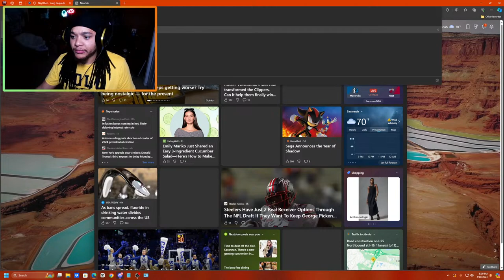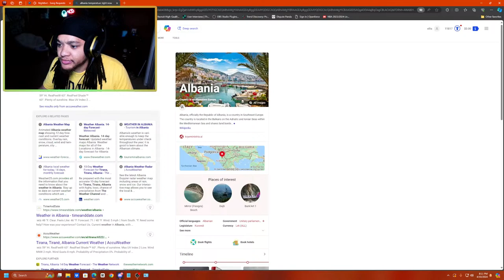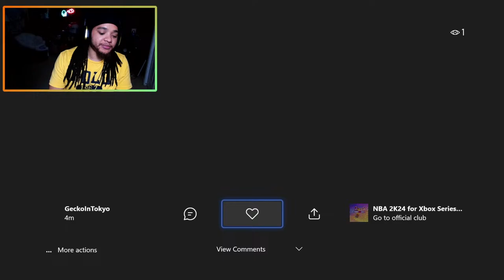NBA 2K24 Bots and TikTok Dots On YB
Top GUARD ON NBA2K23 on jesus

All Dunk Animations Caps for All Builds !

Hope this video helps before you get started making the best build in nba 2k23

MY LAst BUILD This build is definitely OP .

GT: BP xGearsYT
Backpack Gears bpxgearsyt
gearstheyoutuber on twitch

Best dunk packages for all big man builds. All you need is 65 driving dunk and 90 standing dunk 75 vertical and 75 strength to get these unblockable dunk packages on NBA2K22 next gen,

7’1 demigod Joel Embiid MVP build is amazing.

DROPALIKE CoNtactDunks SUBIFYOUNEW THE BEST CONTACT DUNK ANIMATIONS! Best way to get contact dunks with no contact animations EASIEST WAY TO GET CONTACT DUNKS. GLITCH TO CONTACT DUNK EVERYTIME ! contact dunks glitc. demigod vc glitch. demigod contact dunk animations. BEST DUNK ANIMATIONS FOR ALL BUILDS! BEST DUNK ANIMATIONS FOR ALL SLASHERS! BEST DUNK ANIMATIONS FOR 6 FOOT PLAYERS. BEST DUNK ANIMATIONS FOR 6 FT 2 GUARDS. BEST DUNK ANIMATIONS FOR ALL GUARD BUILDS. CONTACT DUNKS MIXTAPE NBA 2K22. BEST CONTACT DUNK ANIMATIONS EVER NBA 2K22. GETTING CONTACT DUNKS WITH SLASHER TAKEOVER. CONTACT DUNK CLIPS FOR BP BUILD. BEST CONTACT DUNK ANIMATIONS FOR 6'2 PLAYER. BEST CONTACT DUNKS OF ALL TIME ON NBA 2K20. BEST WAY TO GET CONTACT DUNKS EVERY TIME. BEST BADGES FOR GETTING MORE CONTACT DUNKS. BEST BADGES FOR SLASHER BUILDS. BEST BADGES F

Hope you still enjoy the build video. The NBA2K22 builder is the exact same as the Nba2k21 builder. Only difference is new pie charts. Which i gave an example of here the 45% green and some red pie chart.

Hope everybody enjoys this new pie charts and enjoy their day on ship for current gen. Nba 2k22 next gen is the better game with the better builder so i will probably be there

I also break down the best shooting badges for a stretch NBA2K22. The best playmaking badges Nba2k24. Best defense badges nba 2k24 Best finishing badges nba 2k24

How to make the kevin durant build nba 2k22
How to make jayson tatum build nba 2k22
How to make best stretch glass cleaner power forward build

Best luka doncic build NBA2K22.
Which NBA2K22 is better current or next

Best Kyrie Irving build for current gen nba 2k22

Best 2 way inside out scorer build NBA2K22
Best two way inside out scorer demigod build for next gen NBA 2k22

Mba2k22 best badges for point guard builds
Demigod point guard build that can speedboost get contact dunks green 3s and hall of dame quick first step

Things youtubers wont tell you about the myplayer builder next gen nba 2k22

How do you get hall of fame quick first step

Best starter build for next gen NBA2K22.

Best pg kyrie nets build

Best tyceno build

Playmaking shot creator build next gen NBA2K22 is still OP. Is the 6’7 pf build still OP on next gen 2k22.

2 way inside out playmaker build. Two-way inside out playmaker build
 Elite Contact dunks rating
Welcome to the gang this video is to help everybody having a hard time figuring out how to choose next gen nba 2k22 vs current gen nba 2k22, the ultimate guide to find out which nba 2k22 is better. Hopefully this video helps you find out that next gen nba 2k22 is better than current gen nba 2k22z. All the gameply leaks for nba 2k22 is here. Allen iveraon nba 2k22 dribbling clip. Steph curry nba 2k22 dribbling leak nba 2k22 my player builder leaked. Nba 2k22 reaction trailer. Nba 2k22 current gen ship trailer. Nba 2k22 next gen in the city trailer. Is current gen 2k22 better than next gen ? Is next gen 2k22 better than current gen? Which nba 2k22 should u start on ? Nba 2k22 latest patch notes. Which nba 2k22 has more players, is nba 2k22 crossplatform . Is